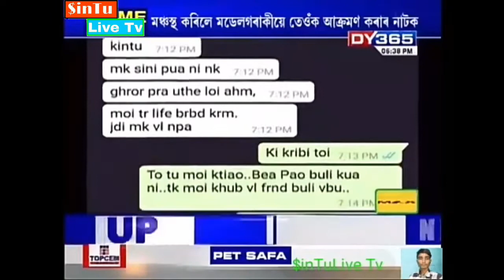হাজোত মডেল অভিনেত্ৰীক ব্লেকমেইল । Courtesy- DY365 NEWS ।।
Hajo news updated